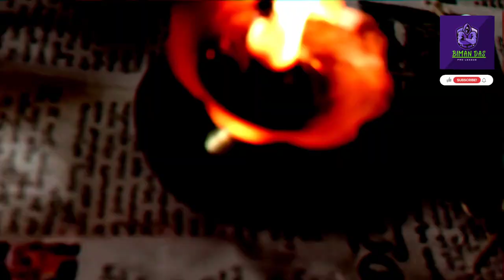🍱🐥First Rice Ceremony🐥 🍱|| Biman Das